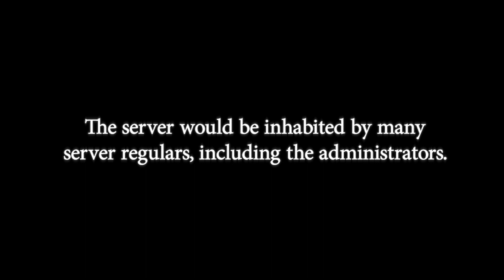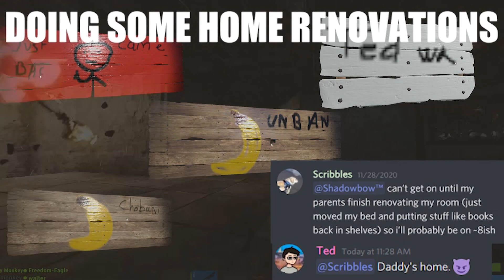DDen Rust Server - Home Invasion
Home Invasion on the Disaster Den Rust server, certified fresh (Monkey Gang & Money Clan vs. DDen Admins)

There's a lot more to this story such as a few bans being tossed around, but I'm gonna save that for a future video. For now I'm pretty proud of this short so while this will be in a greater compilation vid in the future, I thought I'd share it because it's a pretty nice standalone video.

Huge thanks to Offline (Ze Guap) for the editing tips and for being a huge inspiration to me as far as video editing goes. This video was heavily inspired by the style he used in this video in which you can find plenty of videos edited this way on his channel. Huge thanks to him!